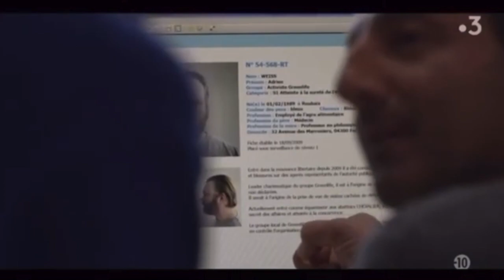DÉMO 3 (Ton Flic, enquête)